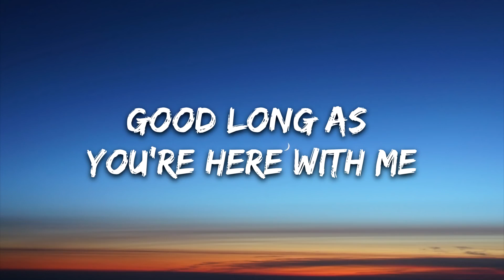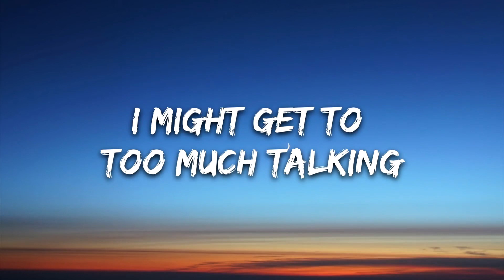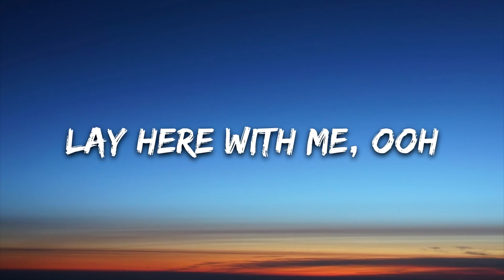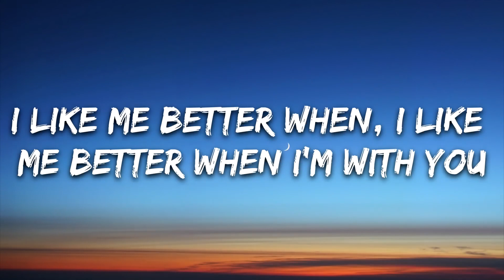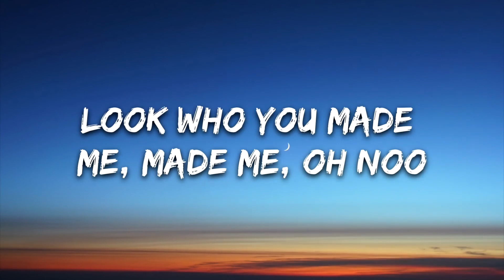I like me better - Lauv